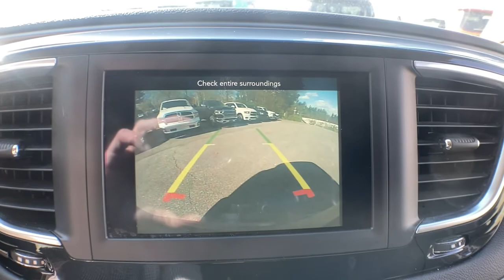2020 Chrysler Pacifica Knoxville, Farragut, Oak Ridge, Maryville, Gatlinburg, TN LR271518P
Granite Crystal Met. Clear Coat Used 2020 Chrysler Pacifica available in Knoxville, Tennessee at Jim Cogdill CDJR. Servicing the Farragut, Oak Ridge, Maryville, Gatlinburg, TN area.

CARFAX 1-Owner. FUEL EFFICIENT 28 MPG Hwy/19 MPG City! Heated Leather Seats 3rd Row Seat Rear Air Captains Chairs Power Liftgate ENGINE: 3.6L V6 24V VVT UPG I W/ESS TRANSMISSION: 9-SPEED 948TE AUTOMATIC... Alloy Wheels. KEY FEATURES INCLUDE: Leather Seats Third Row Seat Quad Bucket Seats Power Liftgate Rear Air OPTION PACKAGES: TRANSMISSION: 9-SPEED 948TE AUTOMATIC (STD) ENGINE: 3.6L V6 24V VVT UPG I W/ESS (STD). PURCHASE WITH CONFIDENCE: CARFAX 1-Owner Price does not include licensing costs registration fees taxes and dealer doc fee of $699 which are to be paid by the consumer.